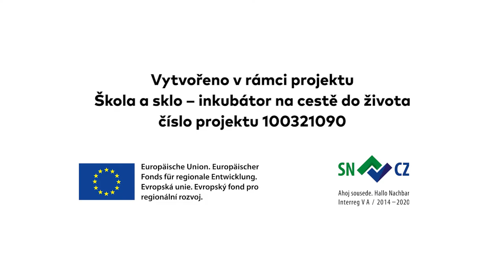SUPŠS Kamenický Šenov – Tiffany technika 1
Sklářská škola Kamenický Šenov představuje sklářské a výtvarné techniky. Realizováno v rámci projektu Škola a sklo - Inkubátor na cestě do života č.p. 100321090